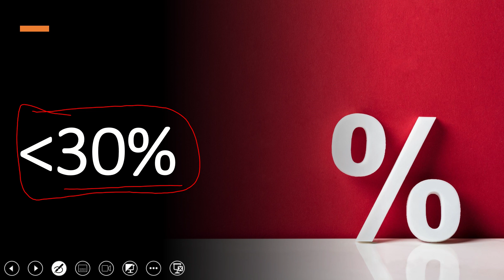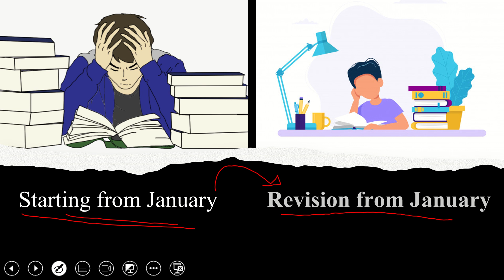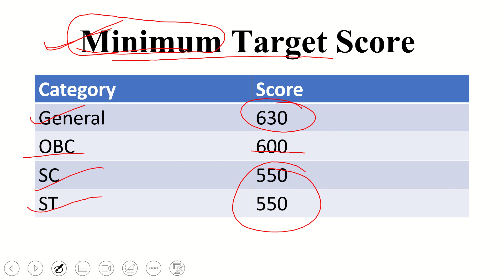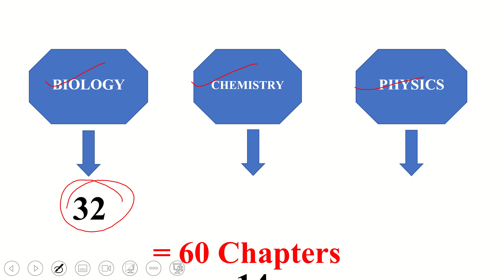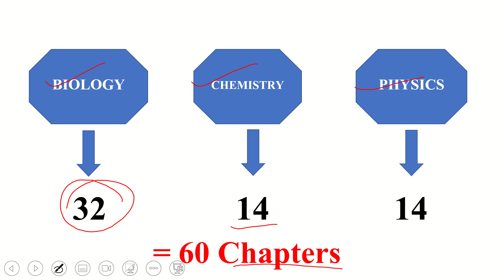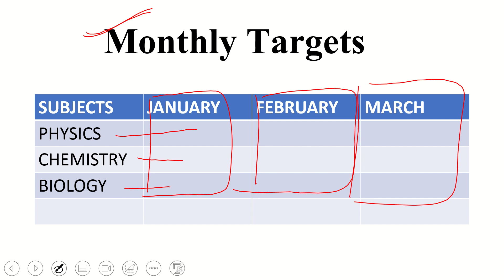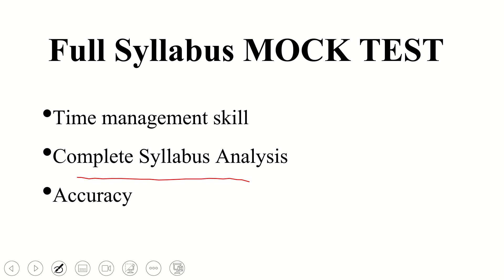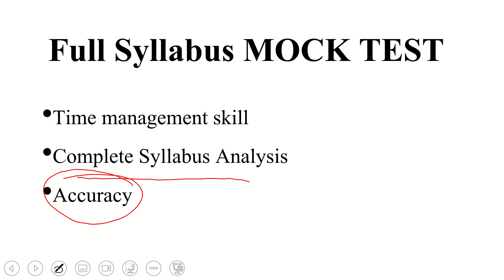Last 3 Months Plan for NEET 2024 | NEET 2024 Strategy | MBBS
Hello students thanks a lot for watching this video.